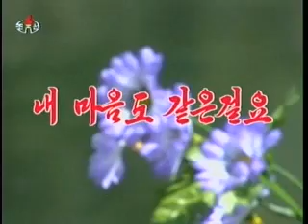Unity of army and the people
Korean people's love for their Korean People's Army